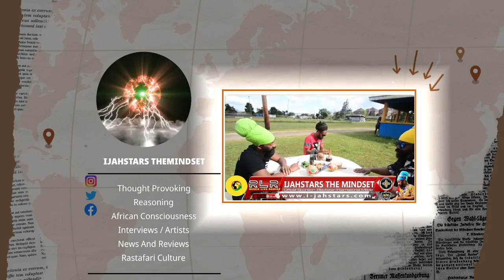Jah Cure Fans Chanting Freedom Worldwide , Eek A Mouse Dem Nuh Build Great Man 🤔